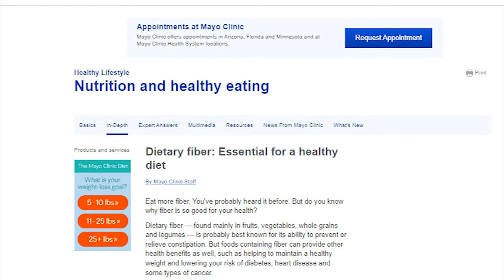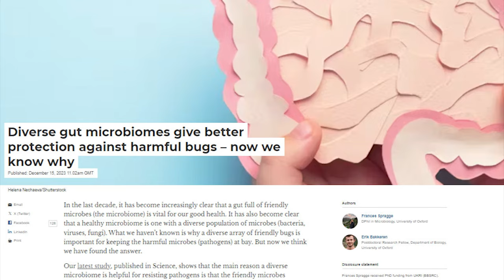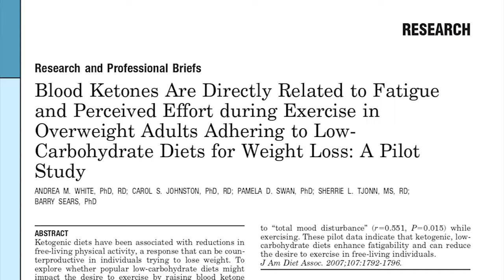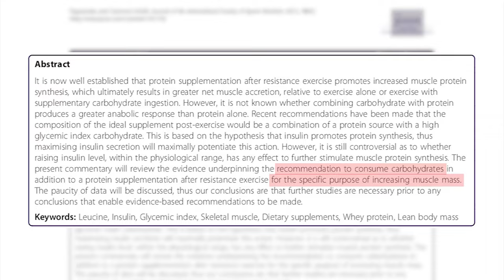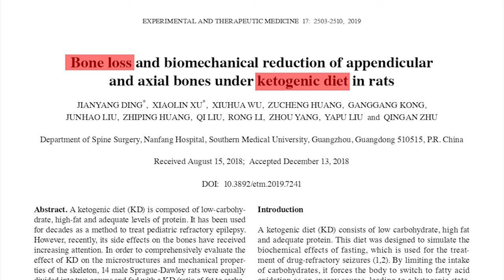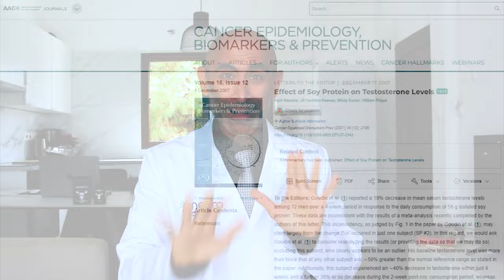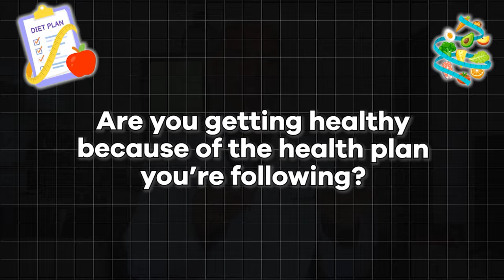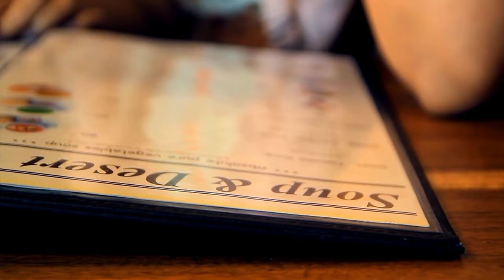What I Eat To Stay 6 Pack Lean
FREE Book - helping men get 6-pack lean, build muscle fast and 10x their energy

Have ALL your questions ANSWERED inside our FREE Facebook Group